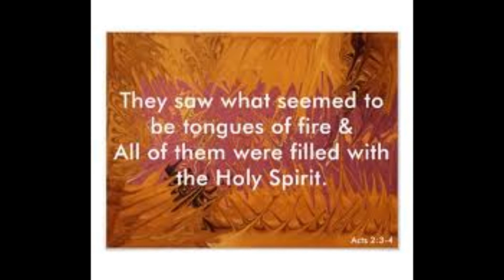All Consuming Fire by Ramona Bryer Kyle